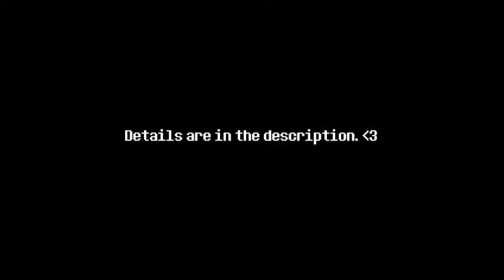Droidtale Example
Using said instructions, I was able to get UNDERTALE to run on my Moto E (2nd Gen), and it seems to work pretty well.
Apologies for the audio, YouTube Gaming (for no reason at all) decides to record the audio from your microphone for the games audio, rather then just directly recording audio from the phone. Good game, YT. Good game. -_-